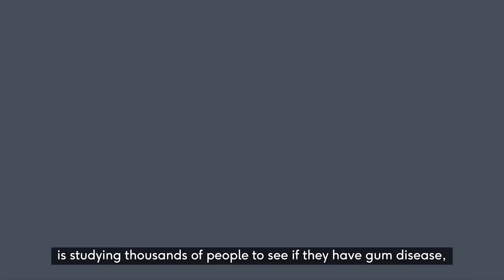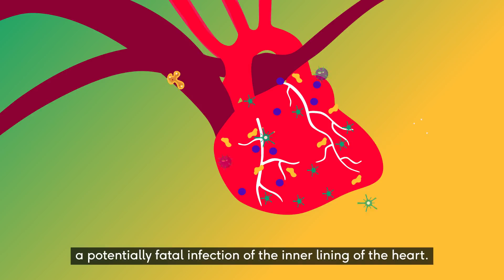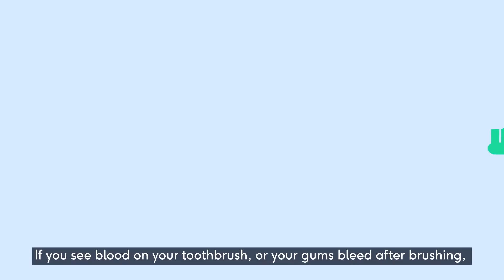Can cleaning your teeth protect against diabetes and heart disease?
Discover why brushing your teeth can help your cardiovascular system. Get answers to common questions about oral health and heart disease